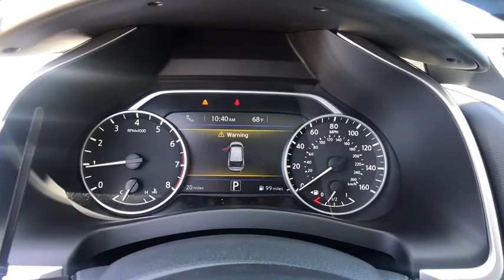2018 Nissan Murano Reno, Carson City, Northern Nevada, Roseville, Folsom, NV A6133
Arctic Blue Metallic New 2018 Nissan Murano available in Reno, Nevada at Nissan of Reno. Servicing the Carson City, Northern Nevada, Roseville, Folsom, NV area.